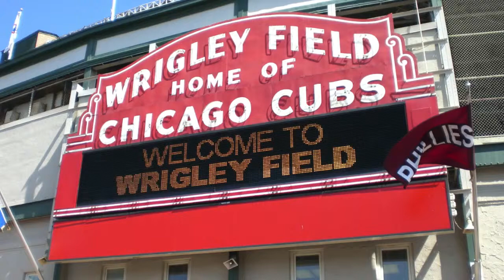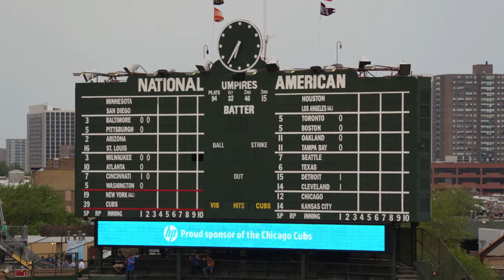Cubs Yankees May 2014 HD 720p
Cubs/Yankees May 2014